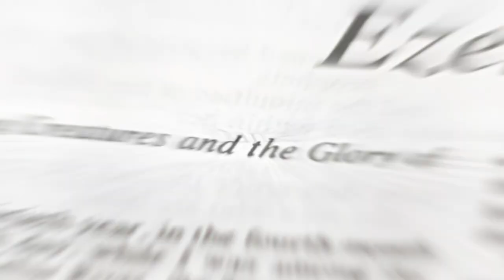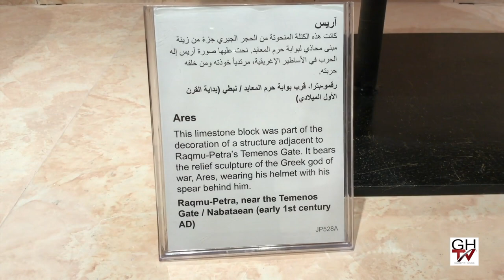Unraveling Revelation: Petra and the Original Kaaba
WE WRAP our six-week series based on our last tour of Israel with a look at the incredible city of the Nabataean Arabs, Petra.

Petra was a cult center, a pilgrimage destination for pagans of the ancient world until the time of Muhammad in the early 7th century. That’s because Petra was the site of the original Mecca—and may have been the location of Mount Sinai, as well.

Israel is open for tourists again! For details on our Israel Tour March 19-30, 2023,

New dates for our tour of Türkiye: We’ll visit the churches of Revelation, Abraham’s home city Harran, Göbekli Tepe, and more in October of 2023.